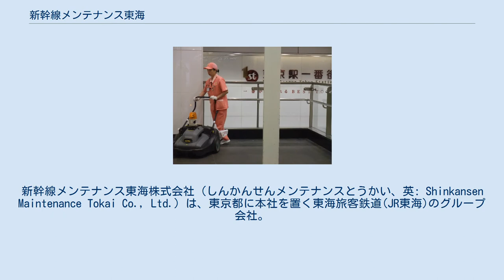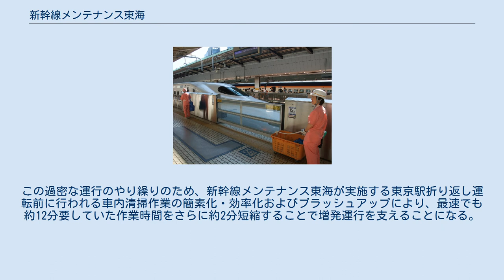新幹線メンテナンス東海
新幹線メンテナンス東海株式会社（しんかんせんメンテナンスとうかい、英: Shinkansen Maintenance Tokai Co., Ltd.）は、東京都に本社を置く東海旅客鉄道(JR東海)のグループ会社。
 新幹線など車両の整備作業からビルメンテナンス、窓口での乗車券発売及び旅客案内まで手がける総合サービス企業である。
 2020年春に行われたJR東海のダイヤ改正では、東京オリンピックとパラリンピックの開催に伴う訪日外国人旅行者の増加を見据え、東海道新幹線では「のぞみ」の運行本数を1時間あたり2本増発して最大で1時間あたり12本を運行するダイヤを組んだ。
「ひかり」と「こだま」を含めると1時間に17本が走ることになる。
この過密な運行のやり繰りのため、新幹線メンテナンス東海が実施する東京駅折り返し運転前に行われる車内清掃作業の簡素化・効率化およびブラッシュアップにより、最速でも約12分要していた作業時間をさらに約2分短縮することで増発運行を支えることになる。
 2020年の新型コロナウイルス流行に伴い、2月28日より東海道新幹線車内の通常清掃業務に加え、塩素系除菌剤（次亜塩素酸ナトリウム）を用いた消毒を実施。